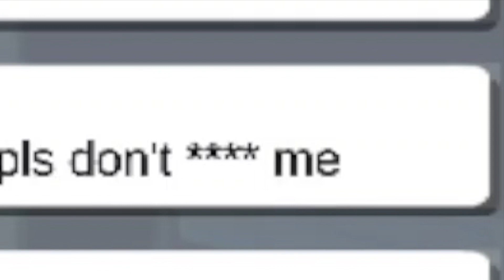HOW DID HE K!LL ME?? - Among Us Hide and Seek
Hey all! I recently moved to a new state, so my life has been a bit of a mess. I didn't have time to record or edit a Minecraft or a Tears of the Kingdom video, but I managed to find this among us video buried in my files haha!

I mostly play Minecraft, but that doesn’t mean I’m not open to try other games! :)

If you want to reach me or get updates on videos, make sure to check out some of my other socials!